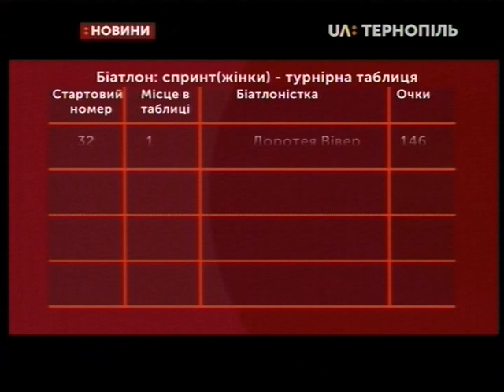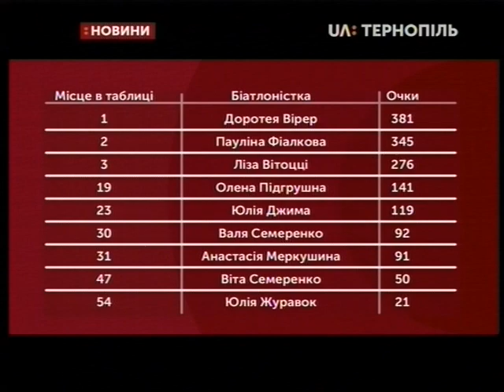10.01.2019. Новини. 13:30